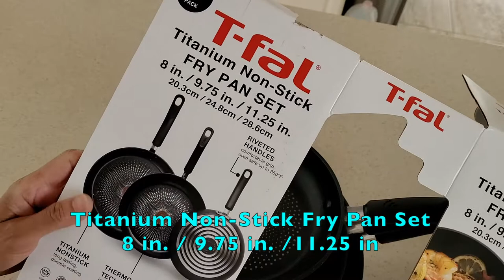STEALING DEAL-T-fal TITANIUM NONSTICK THERMO SPOT HEAT INDICATOR FRY PAN SET, 3 PIECE PAN SET-REVIEW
Stealing Deal
Review